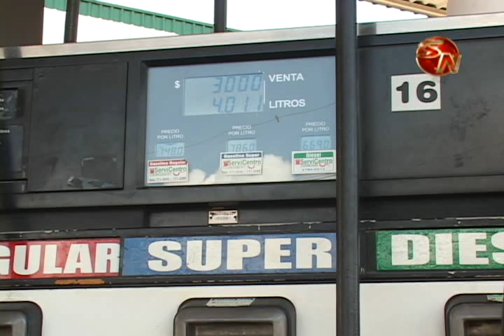Generaleños opinan sobre constantes cambios en precio de combustibles